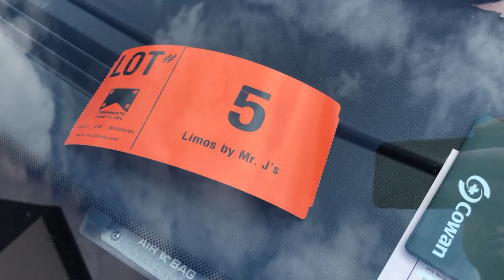LINCOLN (1992) TOWN CAR 4 PASSENGER STRETCH LIMOUSINE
LOT 5 - LINCOLN (1992) TOWN CAR 4 PASSENGER STRETCH LIMOUSINE WITH 8 CYLINDER 4.6L GAS ENGINE, 321,116KM (RECORDED AT TIME OF LISTING), VIN: 1LNLM82W3NY656764